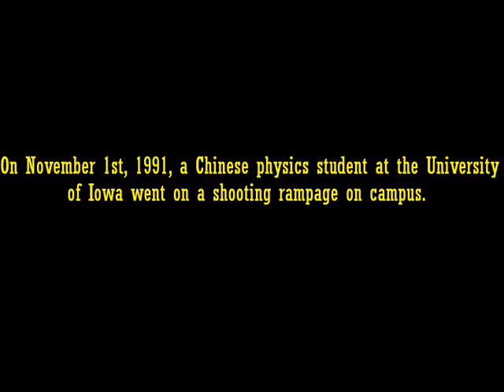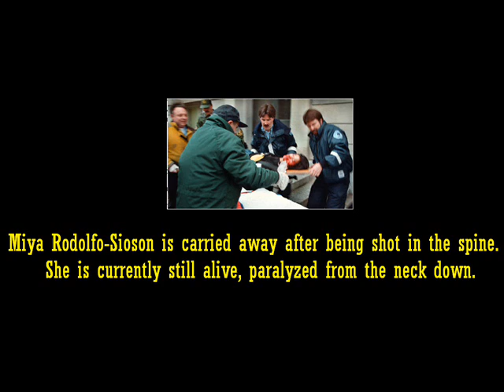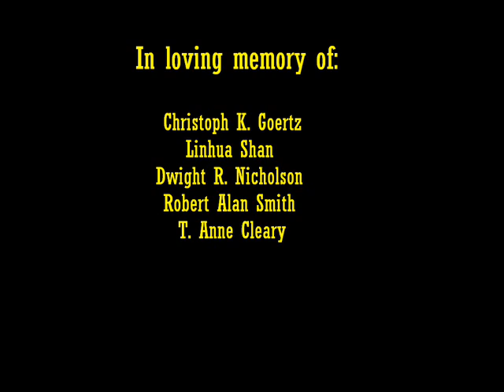Gang Lu Massacre Tribute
On November 1st, 1991, a Chinese physics student at the University of Iowa went on a shooting rampage on campus.  He shot and killed 5 people, also shooting a student in the spine, paralyzing her from the neck down, before killing himself.  This was known as the Gang Lu Massacre.  This video is a tribute to the victims of the Gang Lu Massacre.

Christoph K. Goertz
Linhua Shan
Dwight R. Nicholson
Robert Alan Smith
T. Anne Cleary

Song is Mad World by Gary Jules.